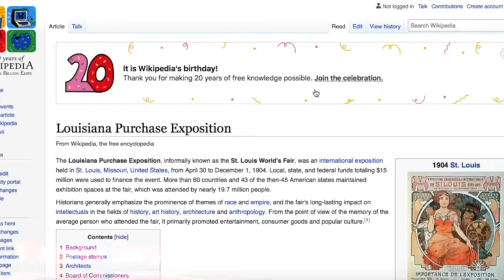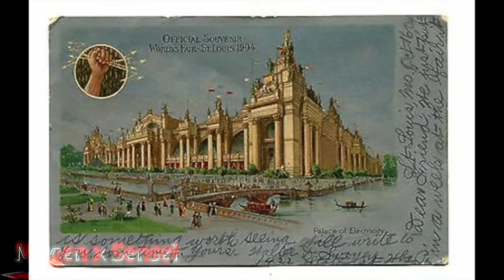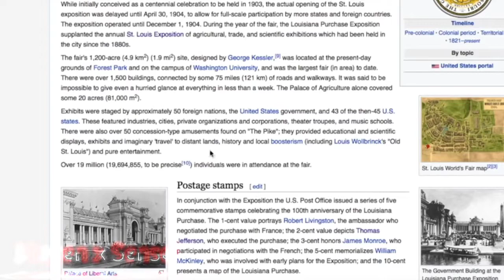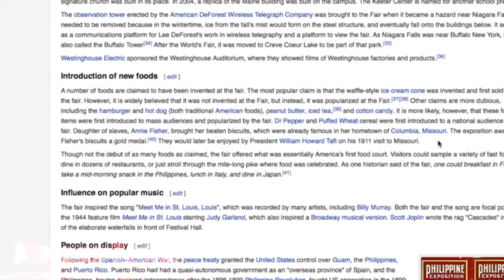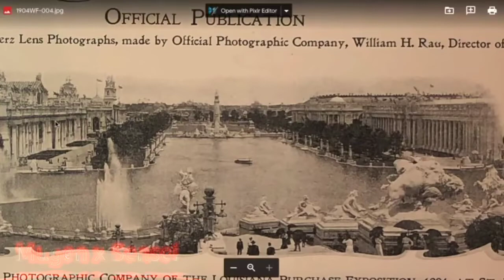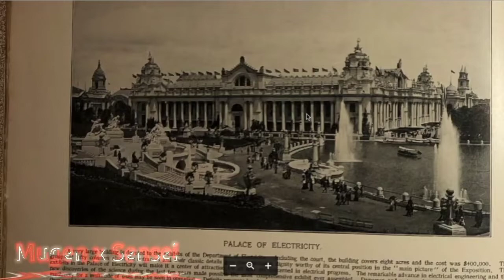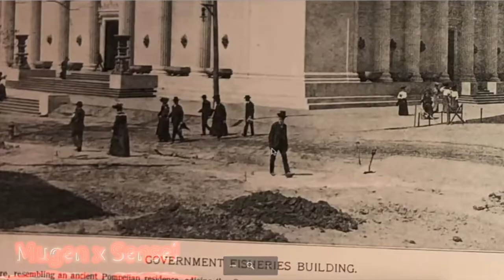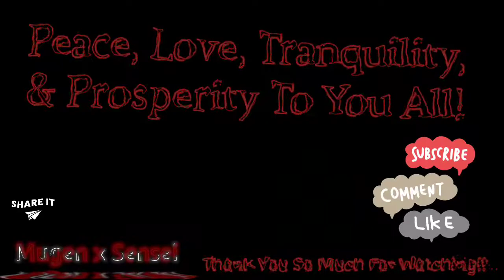The Unsettling Mystery Of The World Fairs: The Louisiana Purchase Exposition Of 1904 In St. Louis MO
Peace, Love, Tranquility, & Prosperity To You All!